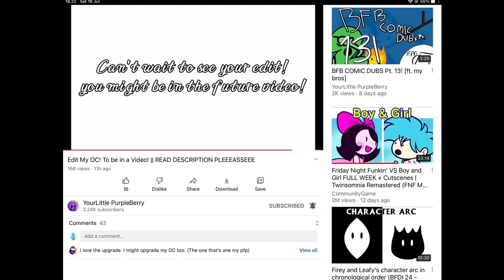The audition for @YourLittlePurpleBerry | proud af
yeah my iPad is running out of storage please help 😭